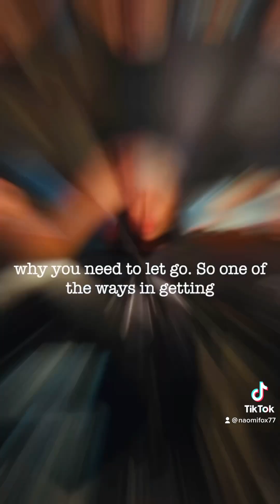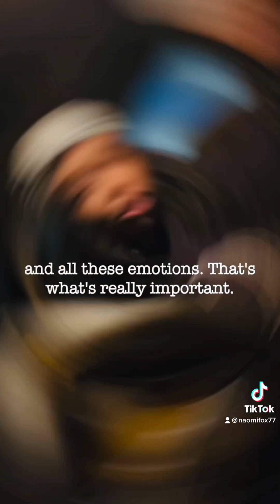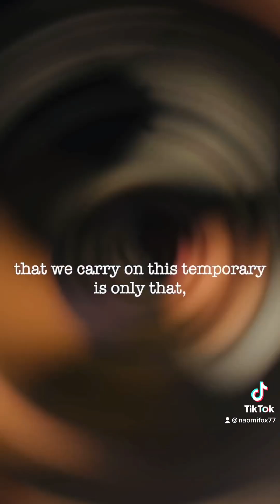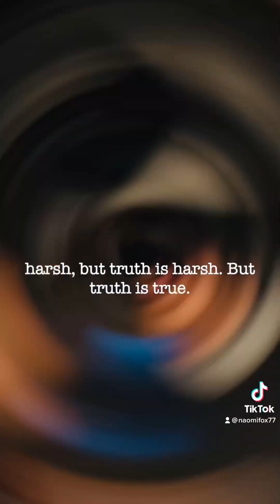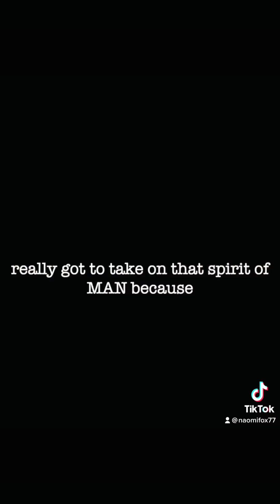Let go & Let God❗️Don’t fear End Times❗️ Wisdom Speaks❗️